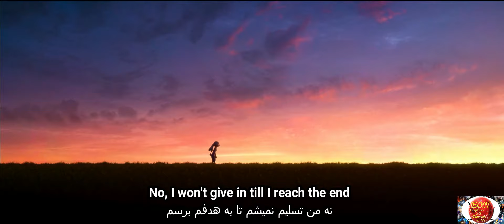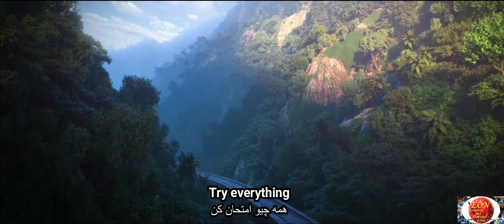Try Everything By Shakira (Lyrics and Persian Translation)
Zootopia! Such a colorful and inspiring animation with an awesome song performed by Shakira! Well, since I love it so much, I decided to upload it on my YouTube with English lyrics and Persian translation. Enjoy!

For listening purpose only. I translated this piece of beauty to Persian and just wanted to share some good moments with you guys.

Artist: Shakira
Album: Zoomania (Original Film-Soundtrack)
Released: 2016